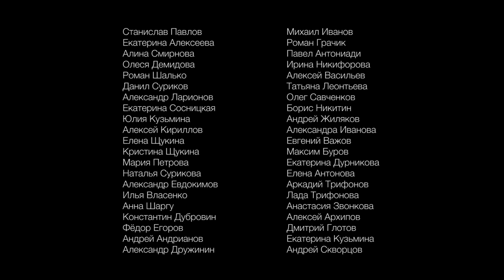Freezelight Animation Workshop | Pskov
В июле 2012 года мы приехали в Псков. Этот город буквально требовал провести у них анимационный фризлайт-воркшоп. Ночи светлые, а из требовавших воркшоп 3 с лишним тысяч человек пришло чуть больше сорока. Но дело ведь не в количестве :)  Псковским светлым головам не помешали даже очень светлые ночи!